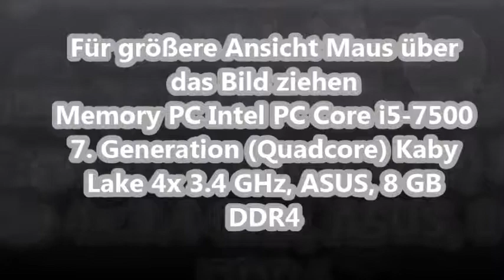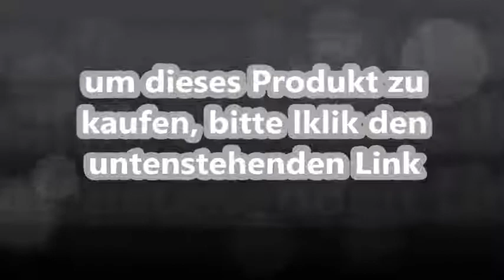- Klicken Sie auf den Link unten Memory PC Intel PC Core i5-7500 7. Generation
Memory PC Intel PC Core i5-7500 7. Generation (Quadcore) Kaby Lake 4x 3.4 GHz, ASUS, 8 GB DDR4 2133Mhz, 250 GB SSD + 1000 GB Sata3/-600, Intel HD 630 Grafik 4K, USB 3.0, SATA3, HDMI, DVD-Brenner, Sound, GigabitLan, Windows 10 Pro 64bit, MultimediaPC, Cardreader, Kabylake
Qualität von Memory PC besticht durch seine geniale Produktauswahl die immer wieder überzeugt und diverse Qualitätstests gewinnt. Das Zusammenspiel der Komponenten wird immer laufend in unserer Fachwerkstatt geprüft und dokumentiert. Die Zufriedenheit unserer Kunden ist unsere Maxime und unser Anspruch dem wir uns immer wieder stellen. Wir lassen unsere Kunden vor allem nach dem Kauf nicht im Regen stehen und sind immer für Sie da. Testen Sie uns! Einschalten und sofort mit allem loslegen!!!
Der Memory PC mit voller QuadCore Power versorgt Sie mit allen nötigen Geschwindigkeiten die Sie im Büro oder Zuhause benötigen. Die allerneuesten Anschlüsse wie SATA3 und USB3.0 aber auch Gigabit LAN lassen keine Wünsche offen. Dieser ist ein kompletter Allrounder mit allen Fähigkeiten die Sie brauchen. Fordern Sie ihn ruhig!
Außerdem verfügt das ASUS Mainboard über einen zukunftsweisenden M.2 SSD Steckplatz. Hier können Sie SSD´s einbauen die bis zu aktuell 10x schneller sind als herkömmliche SSD´s und bis zu ca. 20x schneller als herkömmliche Festplatten. Entscheiden Sie sich für die neueste Prozessor-Generation von Intel. Kaby Lake setzt neue Maßstäbe in der Prozessorleistung sowie Grafikleistung.
Wir bieten Ihnen eine 24 monatige Pick up & Return Garantie an. Bei einem eventuellen defekt holen wir bei Ihnen das Gerät kostenfrei ab und stellen Ihnen das Gerät ebenfalls kostenfrei wieder zu. Das heisst eine eventuelle Garantieleistung ist für Sie als Kunde von Memory PC komplett Stress- und kostenfrei.